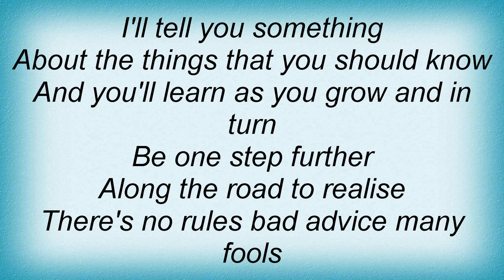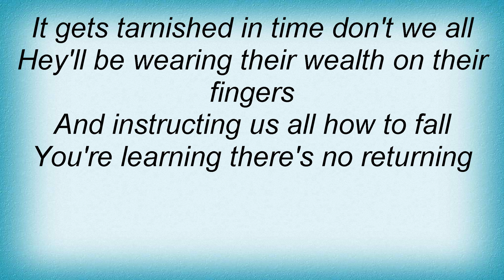Magnum - The Great Disaster Lyrics